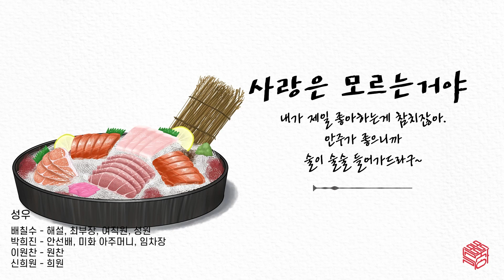[9595쇼] 회사에서 즐기는 🧡두근두근💛 사내 연애!? 그 결말은?!!? 오디오 드라마 | 사랑은 모르는거야 | 9595극장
같은 회사에 근무하는 원찬씨와 희원씨는
비밀 사내 연애 중 입니다.
둘만의 비밀 장소, 비상구 계단에서 몰래 만나
아슬아슬 애정 행각을 벌이는 두사람?!!?

성우
  배칠수 - 해설, 최부장, 여직원, 성원
  박희진 - 안선배, 미화 아주머니, 임차장,
  이원찬 - 원찬
  신희원 - 희원

 P D  - 황정호, 조은영
각본 - 이소영
웹 제작 - 기원종, 최진이
일러스트 - 기원종

※ tbsFM 에서 매일 12시 11분부터 2시까지 9595쇼를 만나보세요.

◆ 일요일 오전 11시 30분
또 다른 라디오 드라마로 만나요-!! :)